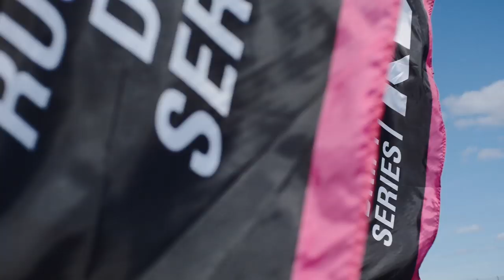ГРАНДИОЗНЫЙ ФИНАЛ ЮБИЛЕЙНОГО СЕЗОНА RDS GP!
19-20 октября, СОЧИ АВТОДРОМ.

Билеты на сайте vdrifte.ru